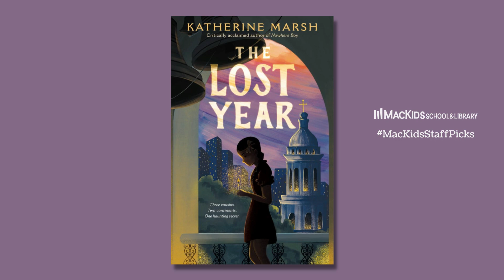November Staff Picks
The MacKids School & Library team shares some of our favorite upcoming releases that belong in every classroom and library!